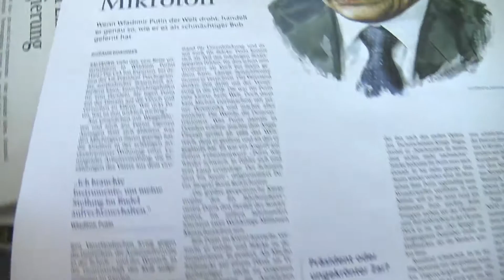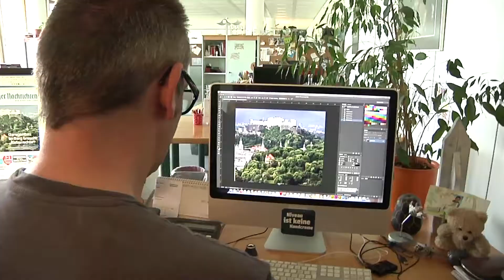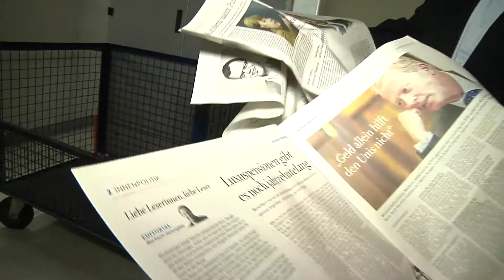Neues Layout für die Salzburger Nachrichten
Mit dem 26. April erscheinen die SN im neuen Design.